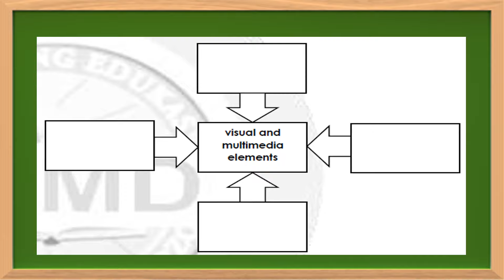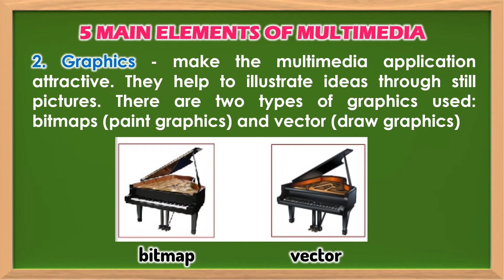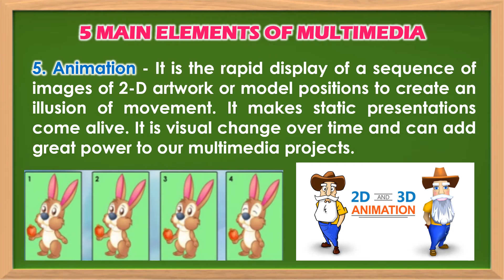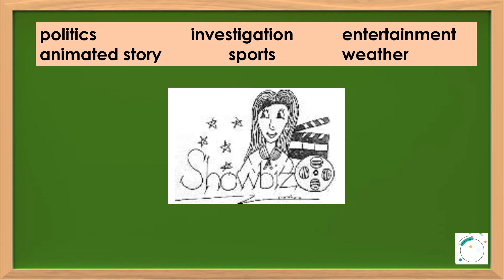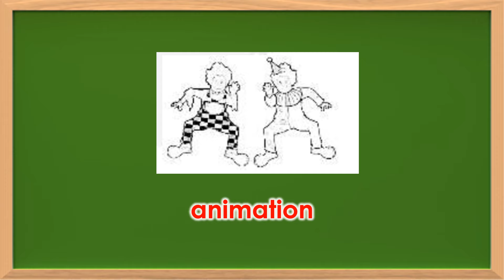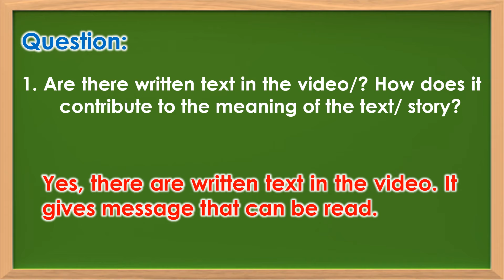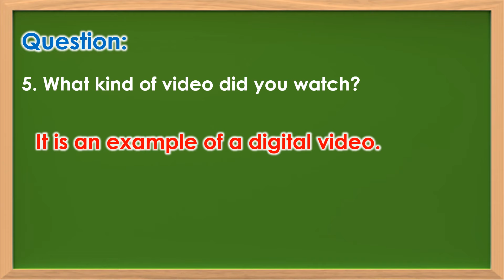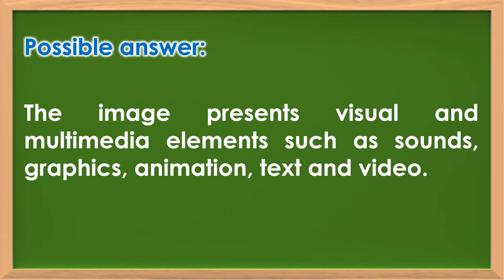English 5 Quarter 4: Week 2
This self- made instructional video was created to supplement English 5 Module.

DIOS MABALOS